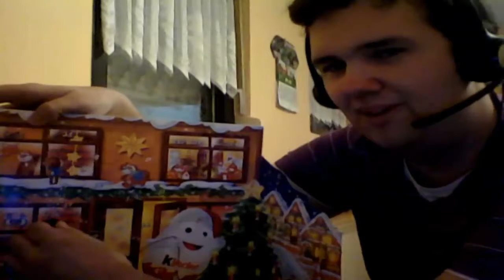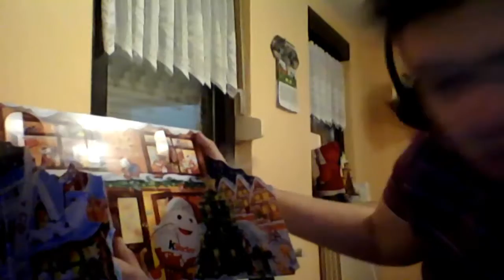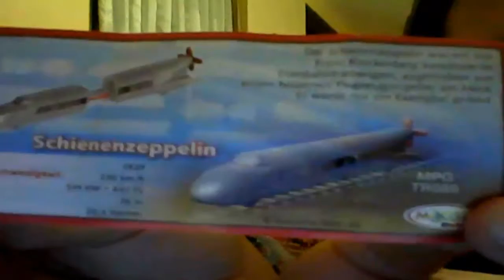Let's Christmas - 5. Dezember 2012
Jeden Tag wird ein Türchen im Üeier-Adventskalender geöffnet :)